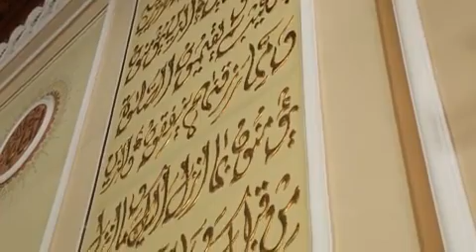Аллоҳнинг бандаларидаги ҳаққи нимаю, бандаларнинг Аллоҳдаги ҳаққи нима?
Устоз Саййид Раҳматуллоҳ Термизий ҳафизаҳуллоҳ